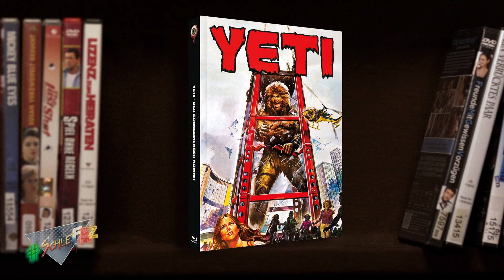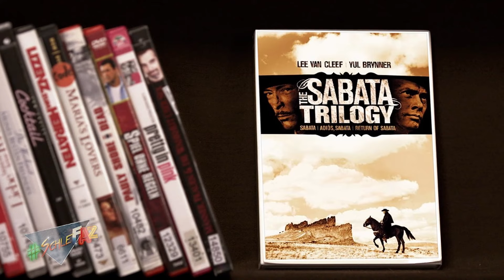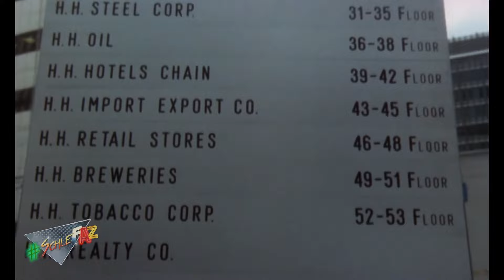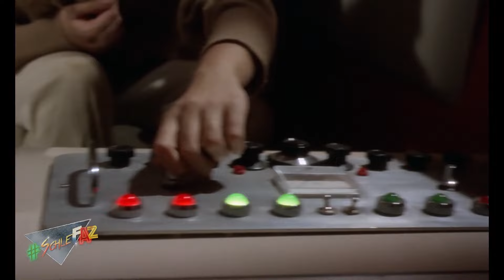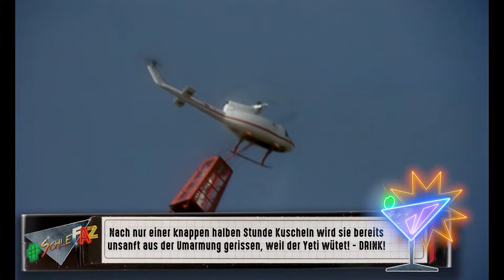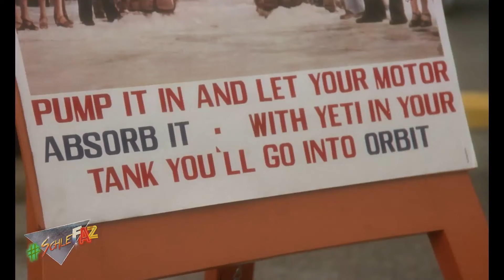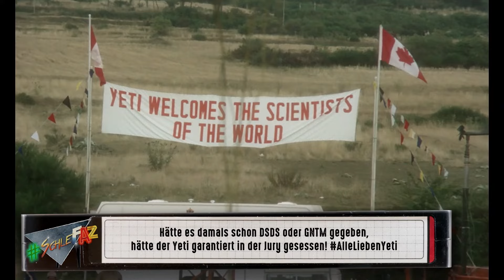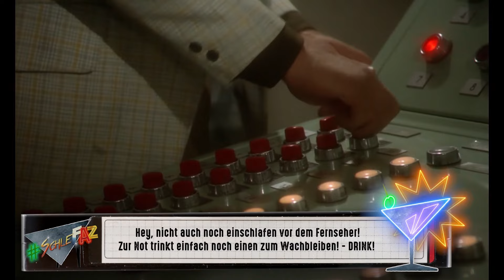SchleFaZ #160: Yeti (Staffel 11, Folge 12)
SchleFaZ - Die schlechtesten Filme aller Zeiten

fairuse: Der YouTube-Kanal MIN0vision ist nicht der Urheber dieses Uploads. Es werden keine Rechtsansprüche seitens des YouTube-Kanals MIN0vision erhoben. Es liegt keine Gewinnerzielungsabsicht vor!